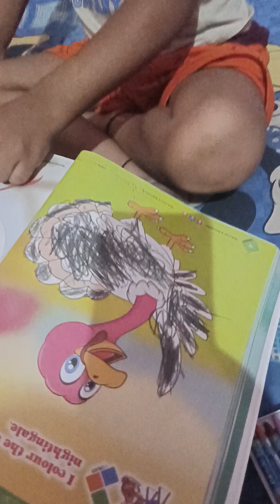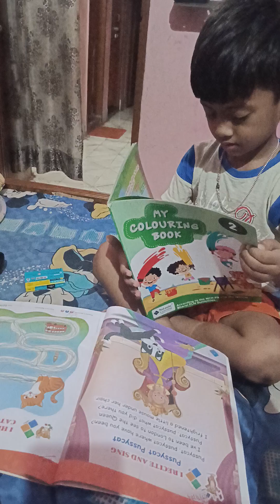Sare kaam mummy ko kyu karne parte hain? 🤔